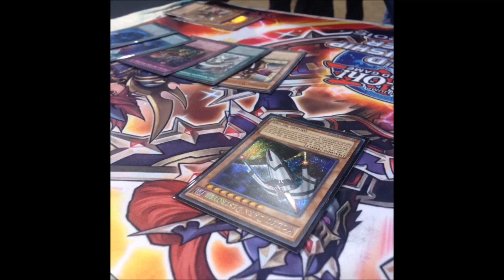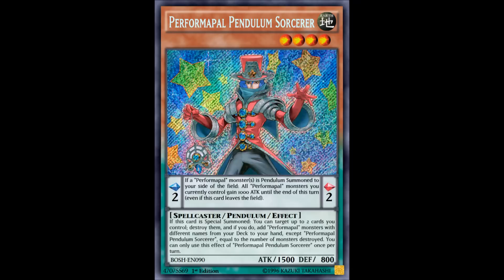Breaking YuGiOh News- 2016 Megatin Set Release-Whats Gonna Be In It!!!!!!! *Spoiler Alert*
What could possibly be in the new 2016 Mega Tins.